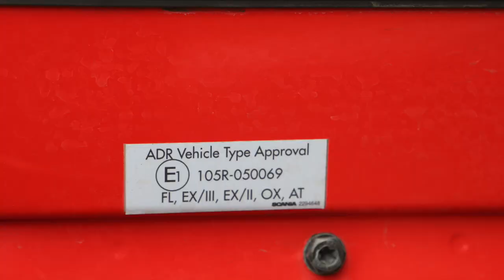ADR hinausauto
ADR/VAK ajoneuvon hinaaminen